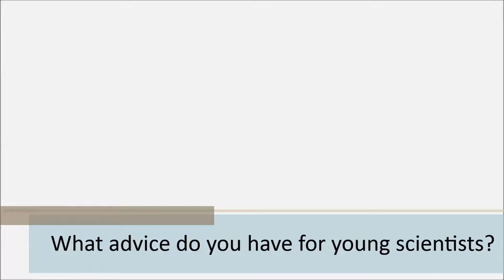A Brief Conversation with Ulrich Jonas | What advice do you have for young scientists?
Prof. Ulrich Jonas studied chemistry (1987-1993) at the University of Mainz and at the University of California, Santa Barbara, in the group of Prof. H.-W. Schmidt and Prof. P. Smith. In 1992 he joined the group of Prof. H. Ringsdorf in Mainz to work on amphiphilic fullerene derivatives and completed his diploma thesis in 1993. He continued to investigate amphiphilic fullerene derivatives during his dissertation and expanded the research on triphenylenes and quaternary nitrogen compounds. After a six-month visit at the ETH Zurich, Switzerland, in the group of Prof. F. Diederich he received his PhD in 1996 from the University in Mainz. As postdoctoral Feodor Lynen fellow (Alexander von Humboldt Foundation) from 1996 to 1998 he worked with Dr. D. Charych at the Lawrence Berkeley National Laboratory in Berkeley, California, on polydiacetylene biosensors for the detection of DNA hybridization. He joined the group of Prof. H. W. Spiess as project leader at the Max-Planck-Institute for Polymer Research in 1999 and in 2004 the group of Prof. W. Knoll as permanent staff. In 2007 he was appointed as affiliated scientist of FORTH (Foundation for Research and Technology- Hellas) in Crete, Greece, active in the Polymer & Colloid Science Group, and in 2009 he was elected as director of research at the Institute of Electronic Structure and Laser, heading the newly founded Bio-Organic Materials Chemistry Laboratory. Since 2012 he is chairing the Institute of Macromolecular Chemistry as University Professor at the University of Siegen. His current research activities include advanced polymeric materials synthesis and characterization, responsive hydrogel layer systems for biosensor and biomedical applications, hierarchical structure formation with colloidal systems, and 2D organization of semifluorinated alkane derivatives at the air-water interface.

About SoftMatterLab
We are a laboratory devoted to the study of soft matter systems working at the Instituto de Investigaciones Fisicoquímicas y Aplicadas (INIFTA) in the Department of Chemistry of the Universidad Nacional de La Plata (UNLP). Our approach is multidisciplinary, involving concepts and expertise from chemistry, physics, biomedical engineering, and materials science. We pursue the goal of understanding the relationship between molecular structure, molecular function and macroscopic properties. In this context, we are particularly interested in designing and building soft materials and devices with unprecedented properties and functions. The research projects on which we are presently working involve the integration of functional molecular systems into devices and platforms for different specific purposes. The devices of current interest are solid-state nanopores, graphene-based field-effect transistors and bioelectrochemical sensors.